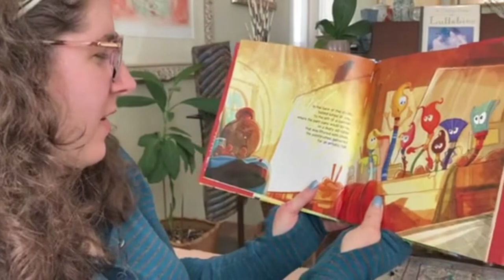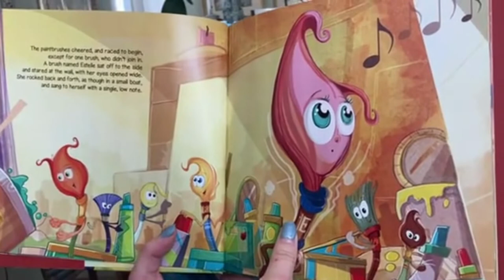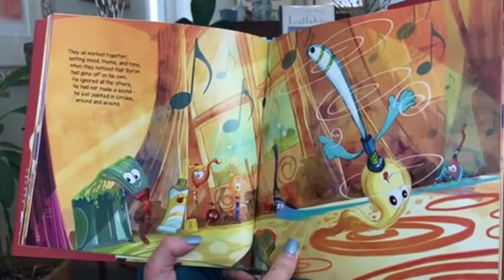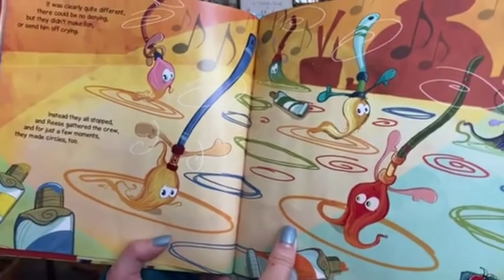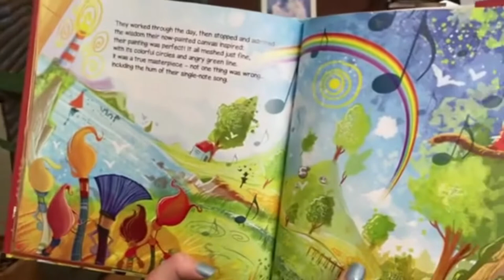PCM Reads: The Masterpiece by Jay Miletsky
When some of the brushes don't cooperate, is it because they are misbehaving...or is there another reason entirely? In this story, young readers are introduced to some of the behavioral differences in their autistic peers.